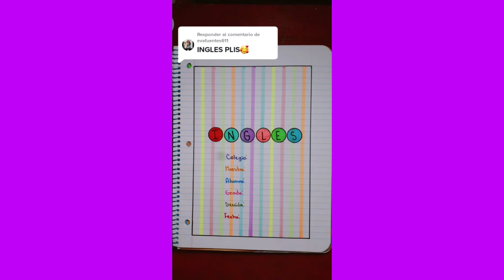Portada de Inglés / Mauricio Dibujos 🤩